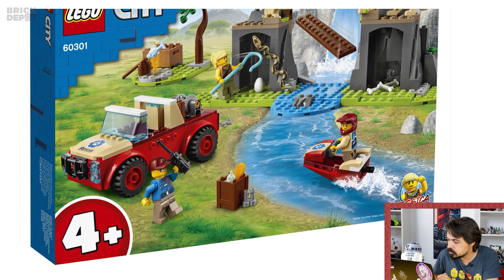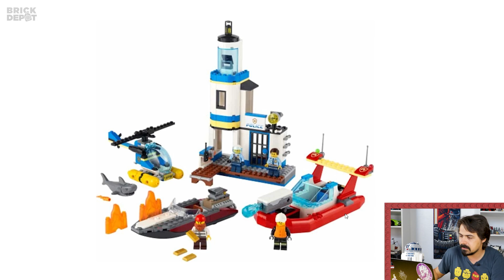ȘtiriLEGO episodul 53: CINE MI-A SCHIMBAT MAIMUȚA?! | #1